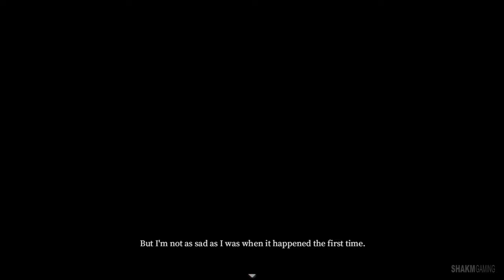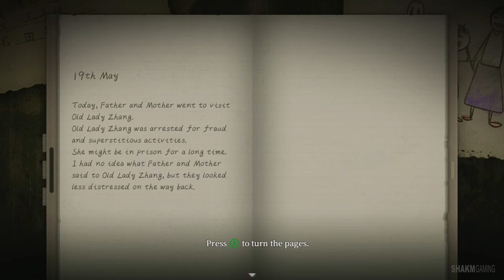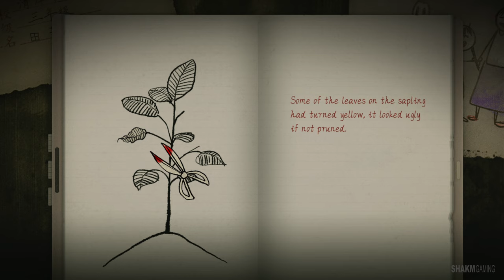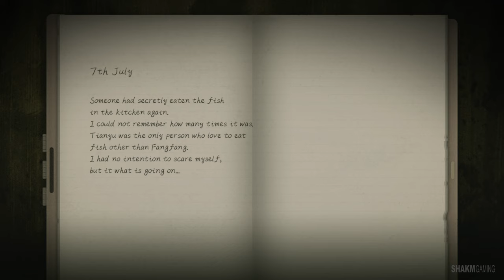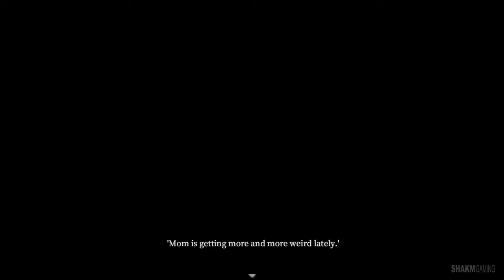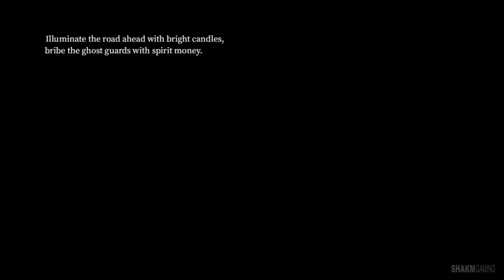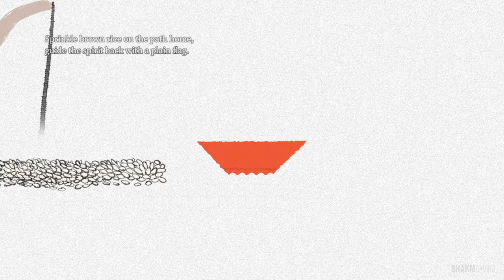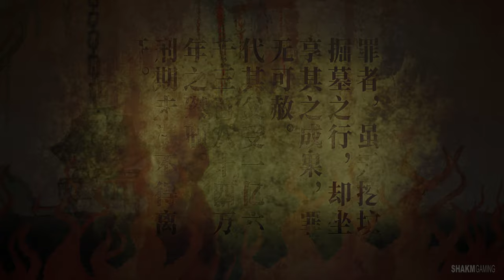A Spirit Returns | FIREWORK P3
A traditional chinese horror tale about family, life and death on a remote mountain village.

This is my full game playthrough of Firework, an indie psychological horror puzzle drama singleplayer old school adventure thirller visual novel with hand drawn graphics from Shiying Studio / Gamera Game on PC from start till the credits ending song. It contains my review of the game and can be watched as a walkthrough / guide as well. I'll try my best to have the atmospheric supernatural mystery story ending explained.

"Firework is a Chinese horror puzzle game. The story takes place in a remote mountain village. An accidental fire at a funeral forces the police to re-investigate a closed case of the massacre. Lin Lixun, rookie police, participates in the re-investigation by chance. As the investigation goes deeper, the past of the victims gradually emerges. However, the case becomes more bewildering. Is it a supernatural phenomenon, or an elaborated murder?

Firework is an oriental horror puzzle game. The story takes place in a remote mountain village. An accidental fire at a funeral forces the police to re-investigate a closed case of the massacre. Lin Lixun, rookie police, participates in the re-investigation by chance. As the investigation goes deeper, the past of the victims gradually emerges. However, the case becomes more bewildering. You can experience the oriental environment of a Chinese village, and also feel the chill to the bone. There are many Easter eggs from a certain period time of in China which is an important part of memory for our generation.

The nostalgic watercolor style along with the bleak and strange atmosphere will recall the time in your childhood when you were watching a horror movie at night for the first time.
This game pursues the veiled representation of oriental horror. There are no jump scares, no place to hide under and you can barely see any ghosts in this game, but you can feel the horror swirling around.

This is a thrilling and unknown exploration. You will follow the steps of the protagonist to uncover the truth under the tragedy. This is also a story with oriental mysticism and realism. It is grotesque, but it may happen somewhere in this world. The delicate narrative makes the suspense layers stack up. You might think you know the truth, but suddenly the mist will blur everything again.

Everyone plays a small role in the changing world, however, everyone is the hero of their own story. Every character in the game is important. You will get to know them, understand them, and share their joys and sorrows. The puzzle design is in a sweet spot, it won't be too difficult, but it's also challenging. The game combines puzzles and stories together in a very effective way to make the story even more interesting."